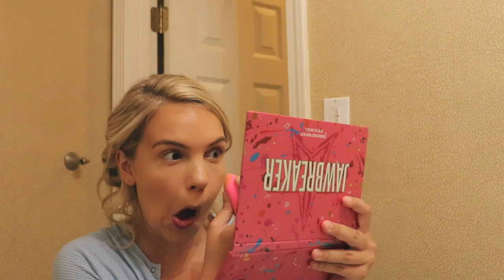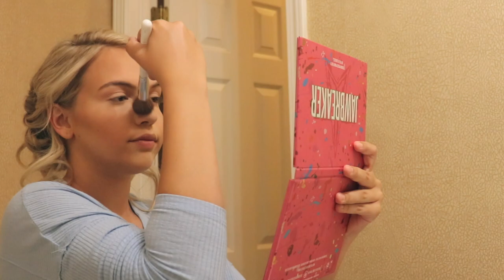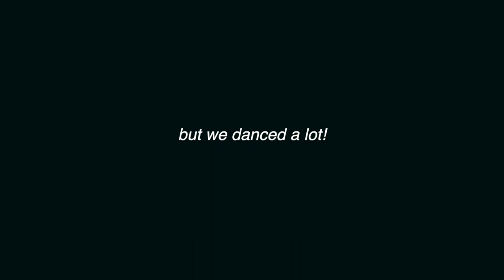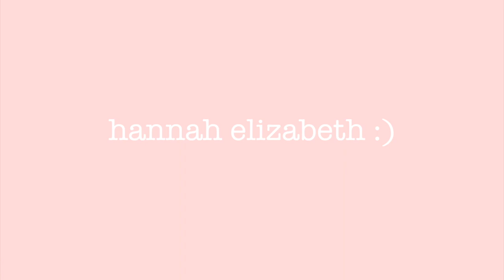senior prom grwm/vlog! *2020*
hey guys welcome to this weeks video!! I recently had the opportunity to attend a prom organized for the 2020 seniors. I wanted to share it with you guys, so I did a GRWM and vlog!